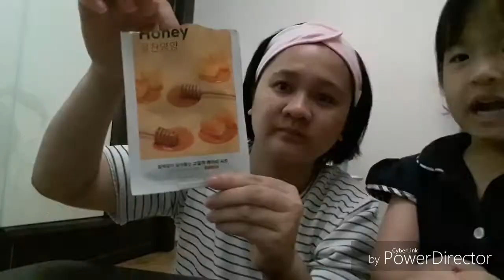How to apply korean facemask